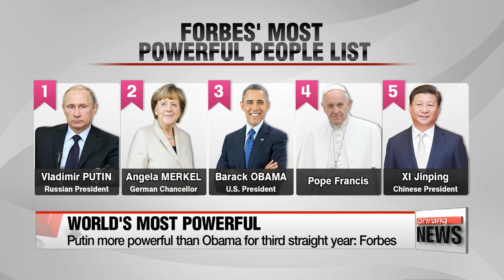Vladimir Putin tops Forbes′ most powerful people list ′세계에서 가장 영향력 있는 인물′ 1위는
Forbes has revealed its annual list of the world′s most powerful people.
The man on top of the list for the third straight year is Vladimir Putin.
Forbes says the Russian leader continues to prove he′s one of the few men in the world powerful enough to do what he wants － and get away with it.
German Chancellor Angela Merkel was second.
She beat out U.S. President Barack Obama... who came in third.
It marks the first time a sitting U.S. president has not been in the top two.
Pope Francis and Chinese President Xi Jinping rounded out the top five， in fourth and fifth respectively.
The list is based on several factors including the amount of human and financial resources they have control over， as well as their ability to influence world events.